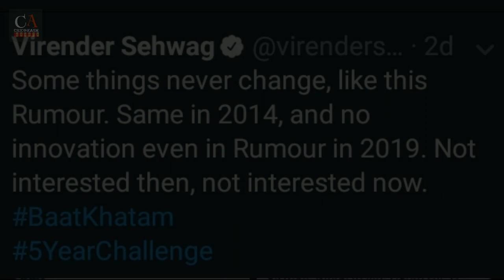बीजेपी से लोकसभा चुनाव लड़ेंगे सहवाग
HELLO FRIENDS.
इस वीडियो में आपको वीरेंद्र सहवाग के चुनाव लड़ने को लेकर हुई चर्चा के बारे में बताया गया है,आशा करते हैं कि आपको वीडियो पसंद आएगी।
लोकसभा चुनाव2019